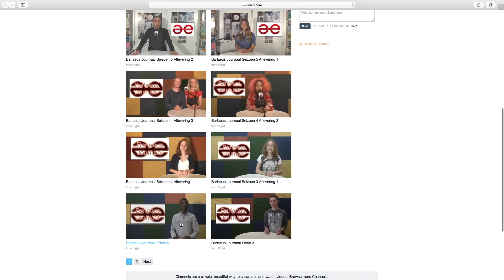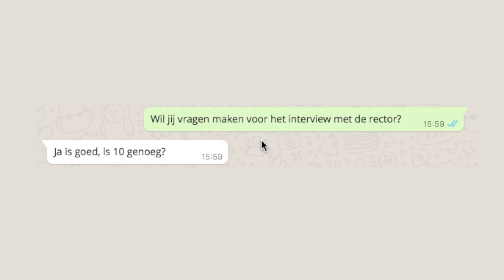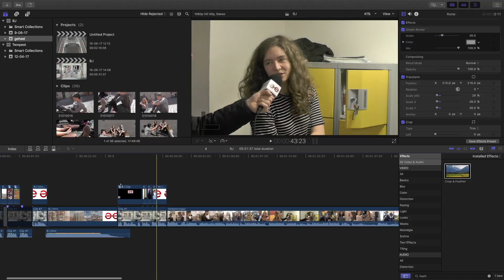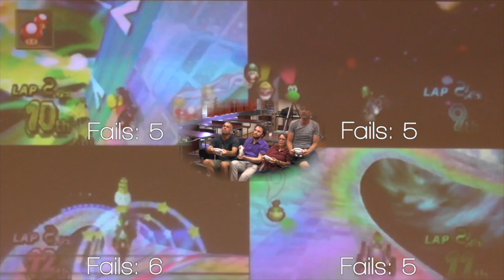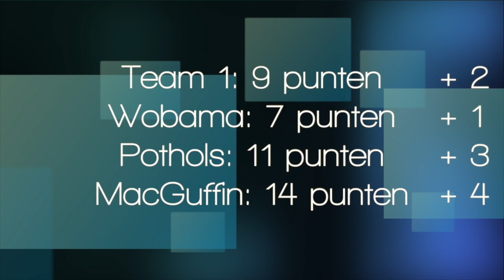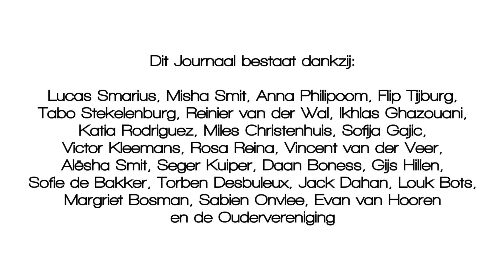Barlaeus Journaal Seizoen 5 Aflevering 3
Aflevering 3 van het vijfde seizoen van het Barlaeus Journaal, met deze keer onder andere een verslag van de Romereis.

For education and entertainment purposes only. All rights to their respectful owners.